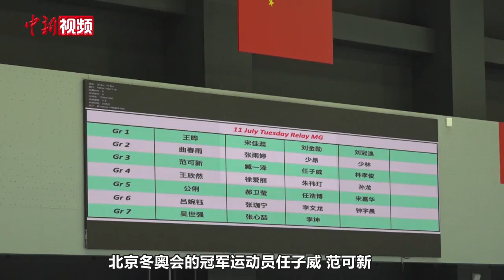刘少林刘少昂：在中国生活很好 目标是奥运夺金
刘少林和刘少昂的父亲是中国人，母亲是匈牙利人，今年3月刘少林刘少昂兄弟正式确认注销匈牙利国籍，加入中国国籍。

7月11日上午，中国国家短道速滑训练营举行了探营活动。训练营从5月建立后，实施动态调整，优胜劣汰，目前在营运动员有27人，包括男子运动员15人、女子运动员12人。

据了解，本赛季国家集训队计划参加国内、国际共17场赛事，包括6站成年世界杯、3站青年世界杯、四大洲锦标赛、世青赛、冬青奥会和世锦赛等不同比赛。短道速滑队主教练张晶表示，运动员训练已经初见成效，目前状态良好。（谢龙飞 陶夏昕）